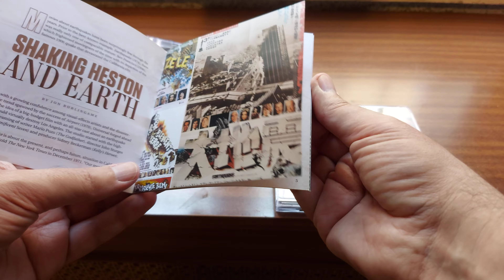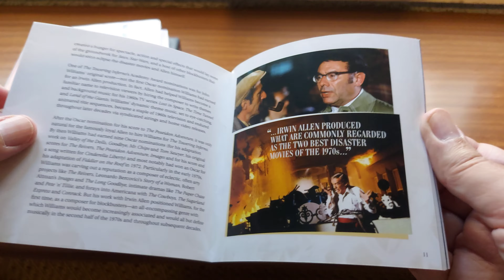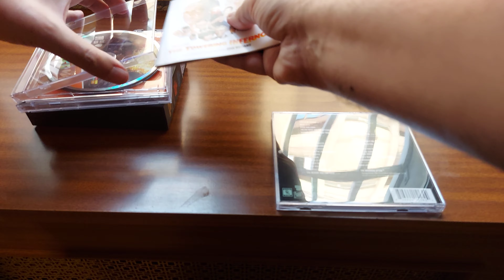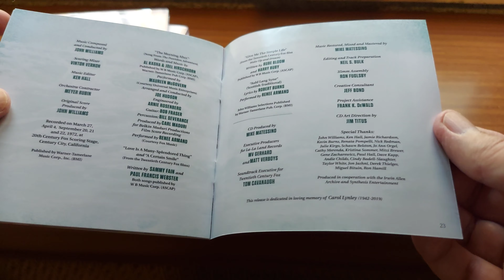John Williams - 'Disaster Movie Soundtrack Collection' (2019). Unboxing. ULTRA-HD 4K